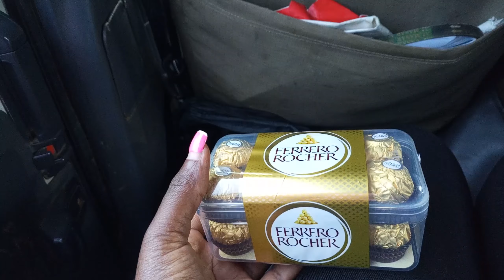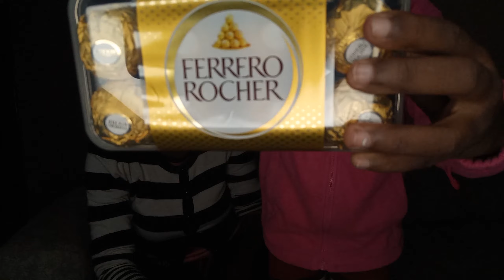Day In The Life of A Tour Guide In Kenya / Nairobi National Park / Linda Mary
This is the life of a tour guide in Kenya. We went to the Nairobi national park.

If you'd like to buy me coffee, you can do so

Free Music for Videos 👉 Music by Drew Richmond - Piano Improv (Interlude)
Free Music for Videos 👉 Music by Lili Ana - All I Do Is For You